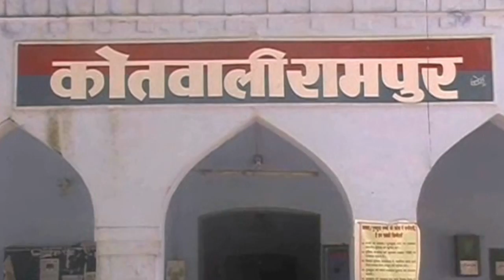पुरानी रंजिश में व्यक्ति को गोली मारी-Today24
शहर कोतवाली में आज दिनदहाड़े एक व्यक्ति को कुछ लोगो ने गोली मारी
लूहू लुहान व्यक्ति गम्भीर रूप से घायल होकर ज़मीन पर गिर गया गोली की इस
घटना से आस पास सन्नता छा गया और लोग इधर उधर भागने लगे किसी ने पुलिस को
सूचना दी तो पुलिस तुरंत घटना स्थल पहुंची और घायल को जिला अस्पताल भेजा
और आस पास के लोगो से जानकारी ली

T.V. News

Application.

views!!!

News."